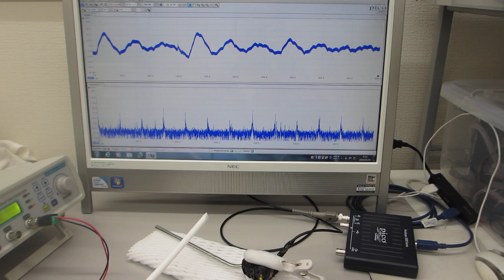超音波プローブの伝搬特性テスト（超音波システム研究所）